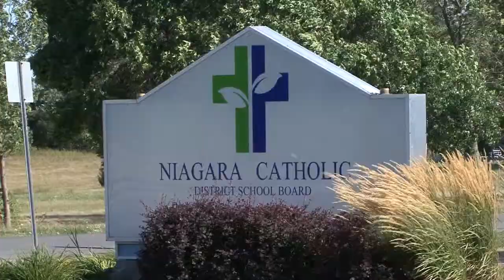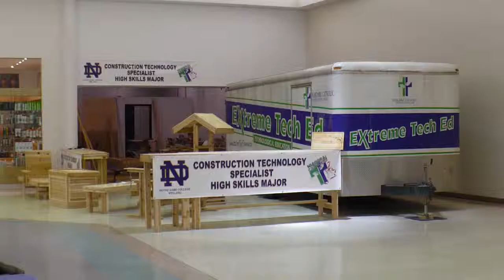Welcome to Niagara Catholic - en Espanol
A video created by Niagara Catholic to recruit international students to spend a short or long stay study experience at one of our schools.